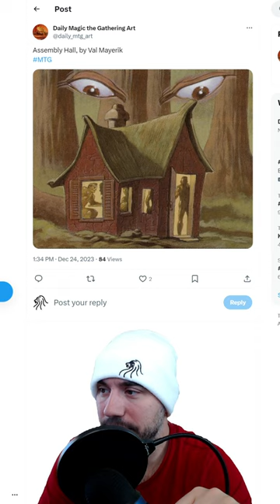assembly hall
THANKS FOR THE SUBS, LIKES, & APPRECIATE THE SUPPORT!
Timestamps, Description, and ways to connect below!

Early Black Friday

Magic the Gathering - Lost Caverns of Ixalan

Magic the Gathering - Lord of the Rings

WAYS TO CONNECT, STAY UP TO DATE, & IN TOUCH